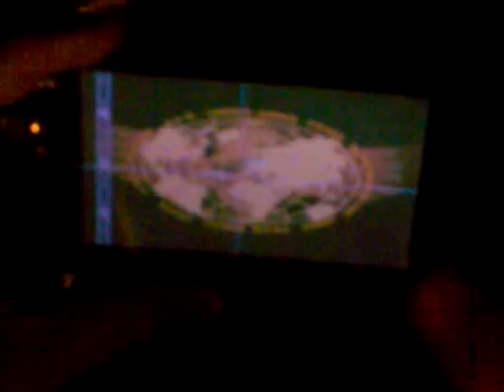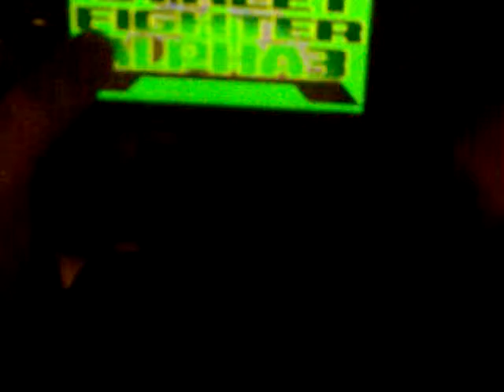SFA3 - PSP - Passando tempo no Estacionamento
Top Fashion Bazar ??? No Way, SFA3 Porra !!!